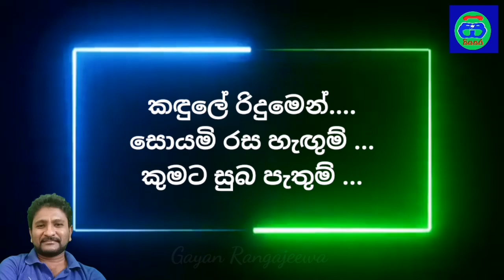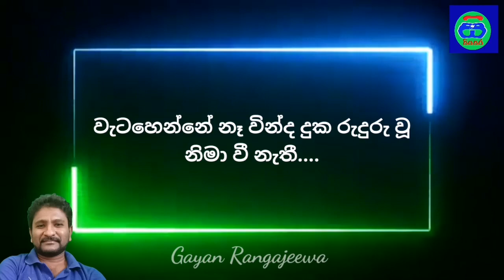බිඳුණු කලෙක | cover song | Gayan Rangajeewa | bindunu kalata